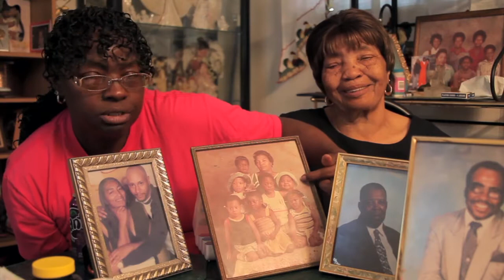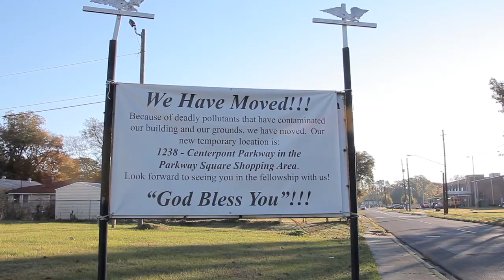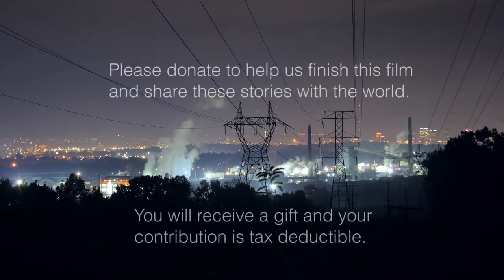Toxic City: Birmingham's Dirty Secret (Trailer) HD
Folks who live in some Birmingham, Ala., neighborhoods are trapped in communities with deadly levels of industrial pollution. Collegeville, Fairmont and Harriman Park are boxed in by heavy industry, raining soot and chemicals down on the residents and their property. People have been leaving for decades, but many are stuck, unable to afford to get out. "Toxic City: Birmingham's Dirty Secret" will tell the stories of those left behind and explore how this happened and how to fix the problem.

Join GASP to support this film and clean air Donations are tax deductible.